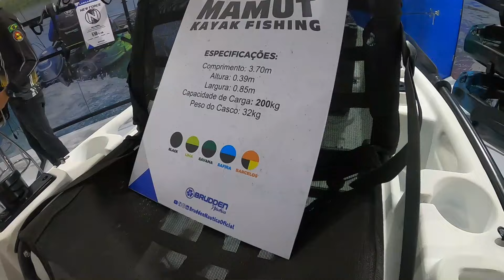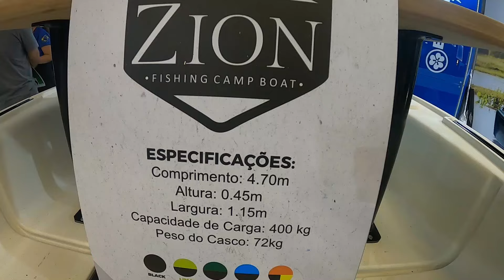Lançamentos da Brudden Pedal + Caiaque Mamute + Zion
Nesse vídeo estarei mostrando os lançamentos da Bruden, com seu novo Pedal, Caiaque Mamute e o Zion, lançados na Trade Show 2024.

Edição e filmagem realizadas por Edu Caiaqueiro.

✓ APOIO: ZÓIO DE LULA ISCAS
  / zoiodelulaiscas
Responsável: Igor Alcaide

Seja bem-vindo(a) ao canal Edu Caiaqueiro!
O canal tem como objetivo compartilhar de uma forma simples e direta um rico conteúdo para pescadores de caiaque.
Queremos entreter e inspirar essas pessoas para que conheçam esse esporte pouco difundindo em nosso país, mas que está em alto crescimento de adeptos.
O canal também tem conteúdo didático com informações e experiências relevantes ao nosso esporte, lembrando que muitas vezes são informações pessoais onde cada pescador de caiaque tem que adaptar a sua realidade.
Quer pescar ou conhecer nosso esporte?
Deixe seu comentário aqui no vídeo que vamos conversar.